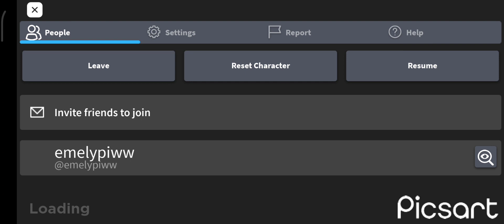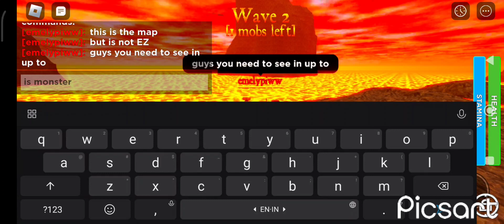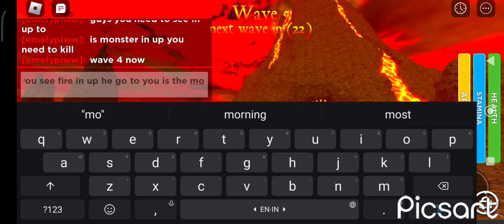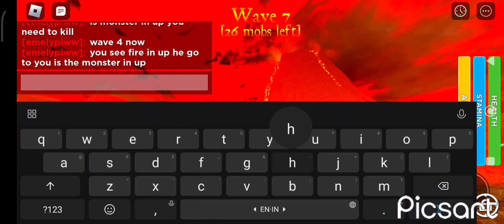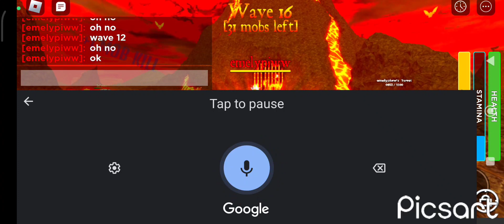l play upd survive zombie tycoon and I wanna to go in the portal